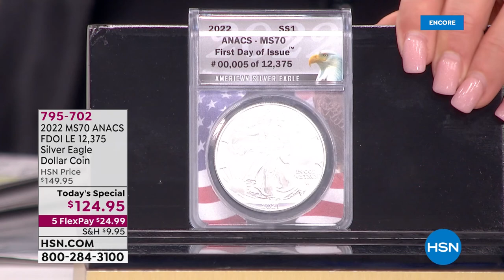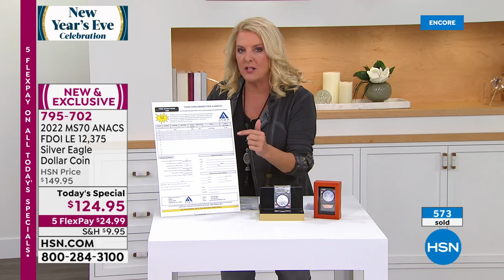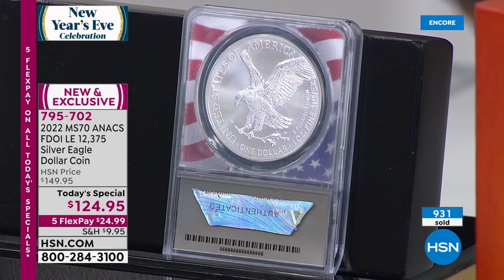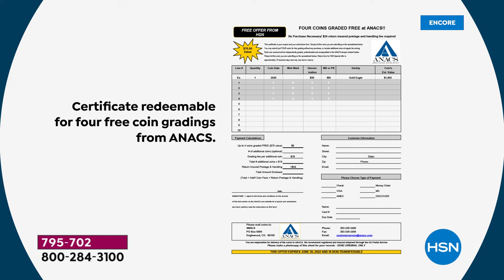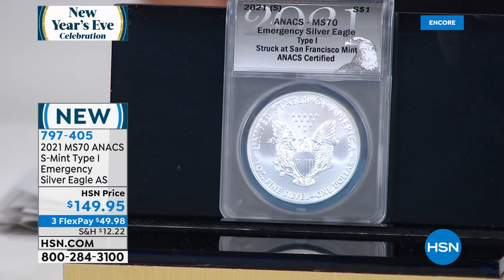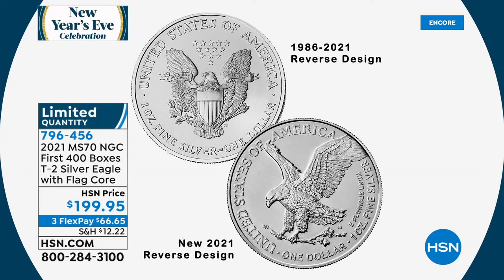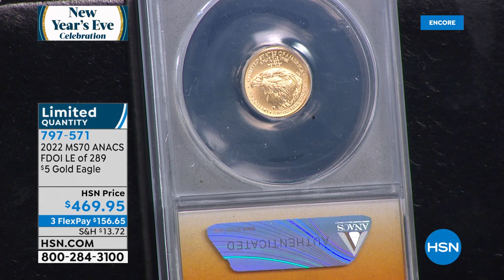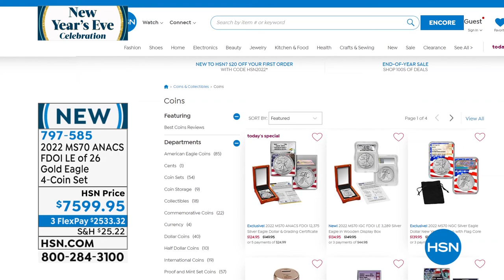HSN | Coin Collector featuring New Releases 12.31.2021 - 03 AM